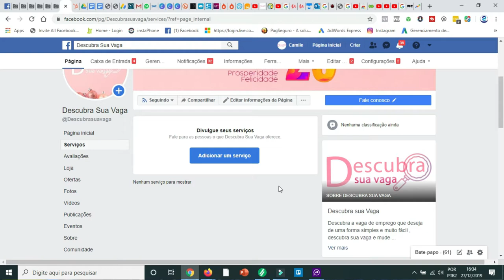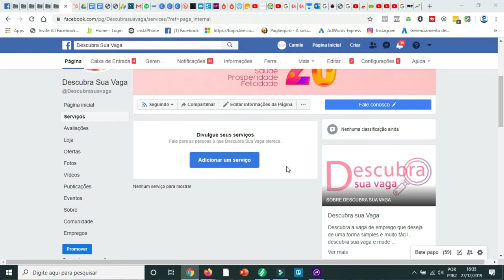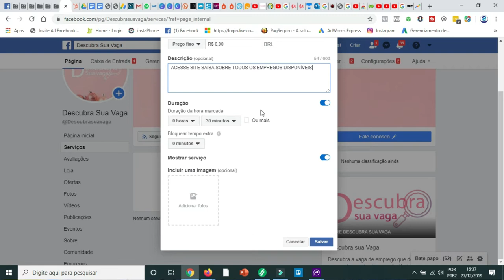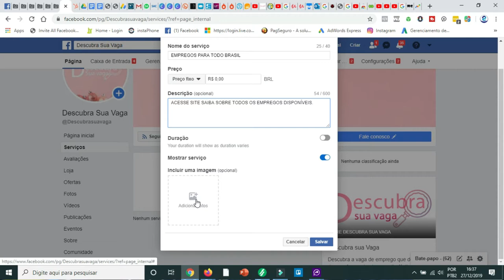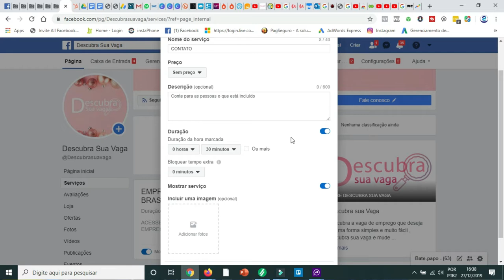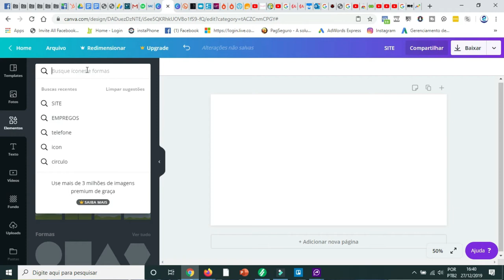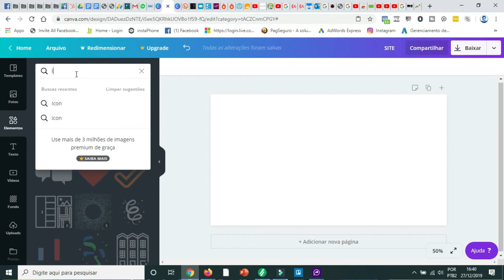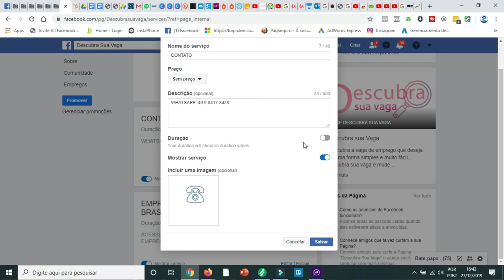COMO ADICIONAR SEUS SERVIÇOS NA SUA PAGINA FACEBOOK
Vídeo muito importante para quem tem empresa ou faz prestação de serviço , saiba aqui como colocar seus serviços na pagina do Facebook.